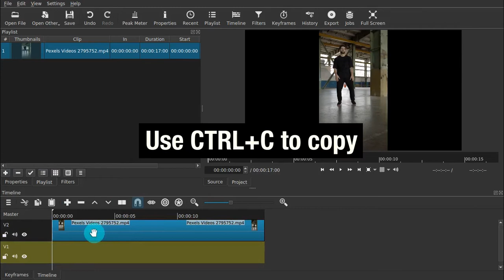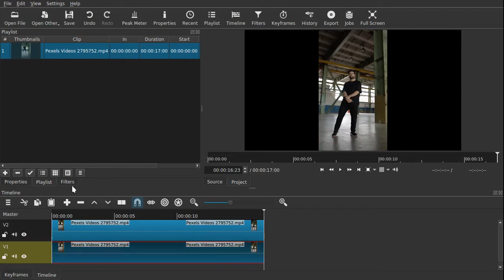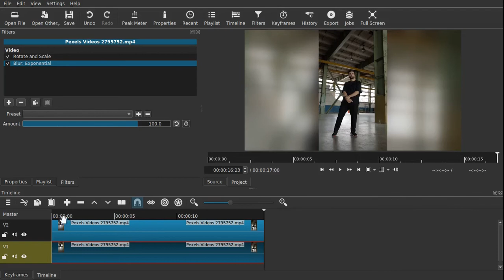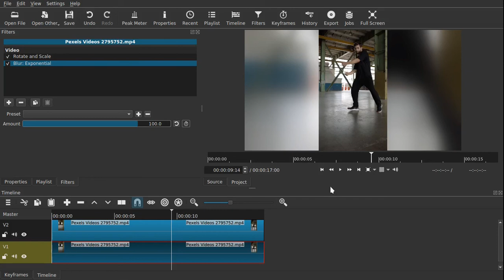How to edit vertical videos in Shotcut | how to blur sides of vertical video | Shotcut tutorial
Hey guys in this video i will show you how to edit vertical videos in shotcut and how to blur sides of vertical video.

Gimp tutorial | Gimp tutorial in hindi | Gimp 2.10 tutorial | All Tools, Layers and basics of Gimp